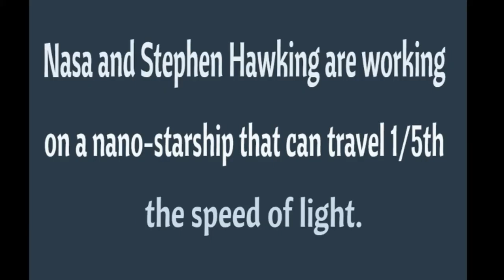Nasa and Stephen Hawking join Forces, Project StarChip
Close Encounters UFO Providing News about UFO and Aliens, Space, Science, Astronomy, Technology, Archeology and Conspiracy Theories from Around the World. Watch Daily Updates and News from Around the Web! Disclosure Coming Soon!